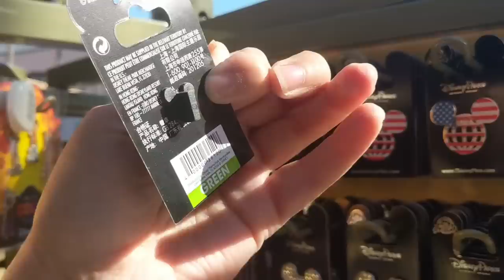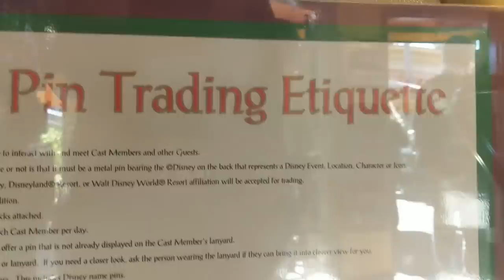Ending the Holidays At Downtown Disney & Meeting Enchanted Rita - Shop With Me! January 2018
Hi friends! At the end of December I met another Disney YouTuber, Enchanted Rita, and we had so much fun browsing and window shopping through Downtown Disney. One week later I returned to Disneyland to film their Downtown area for you - part birthday trip and part opportunity to test out my new gimbal. This video is a mashup of both those vlogs in one! Shop along with me as we share some of the newest pins selling in the Disney Parks as well as what's new at Marceline's Confectionary, World of Disney and even at the Grand Californian Hotel.